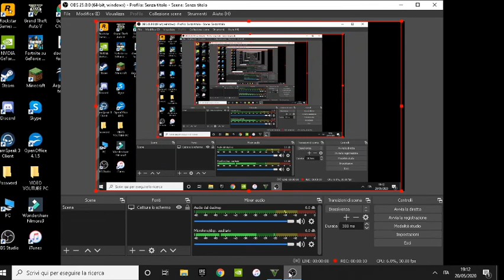Proviamo GTA 5 su pc!!!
ditemi se volete altri video su GTA 5 speriamo che non lagga e ditemi cosa potrei fare su GTA 5 tipo GTA 5 storia o altre cose...non so ditemi voi..comunque grazie per i 1840 iscritti